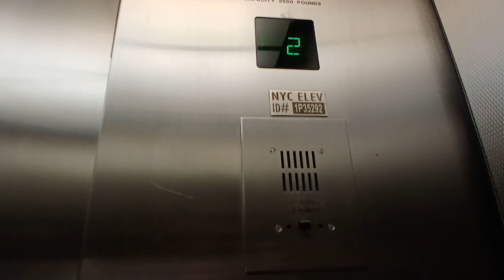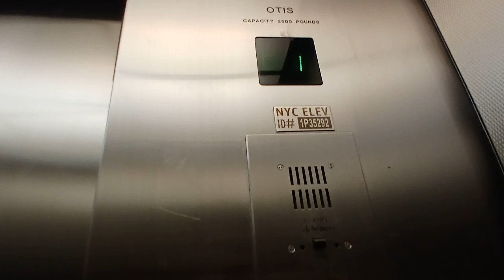Otis hydraulic elevator at the Brookfield Place mall (Manhattan, NY)